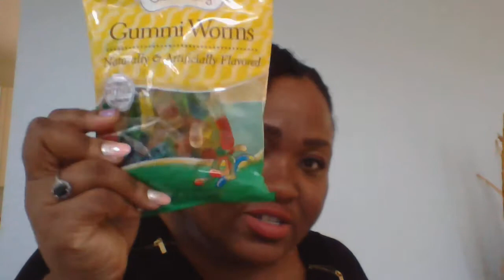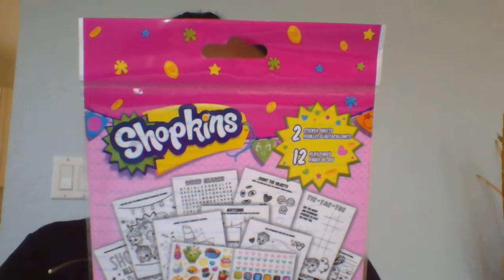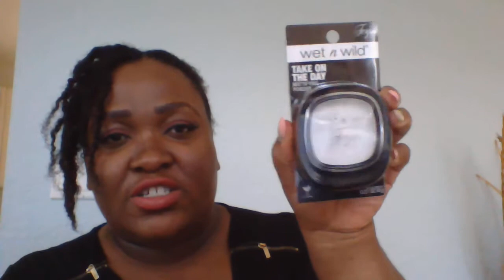Dollar Tree one 4.30.17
I do  appologize for not uploading these videos honnies.  Please forgive me. tfw XOXO